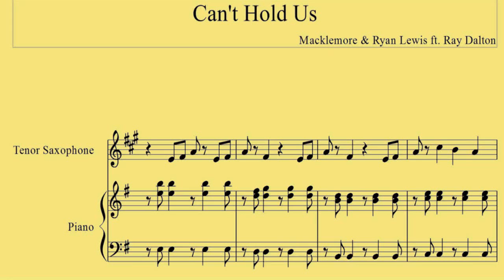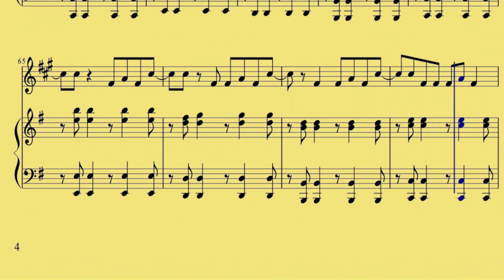[ Tenor Sax ] Cant Hold Us - Macklemore n Ryan Lewis ft- Ray Dalton